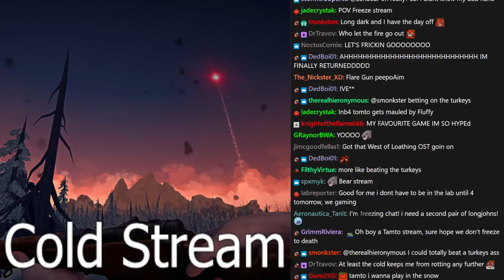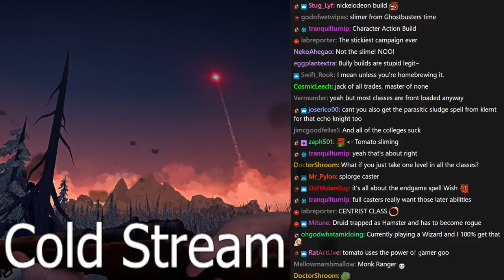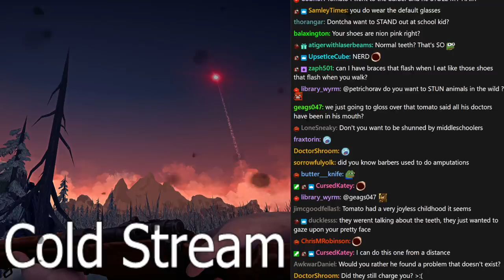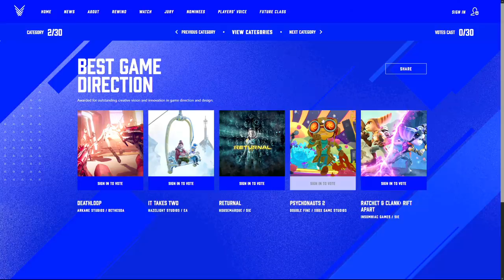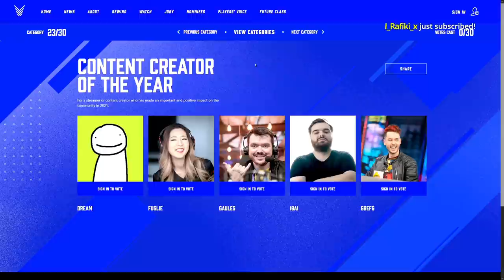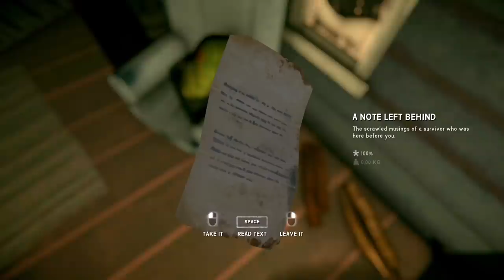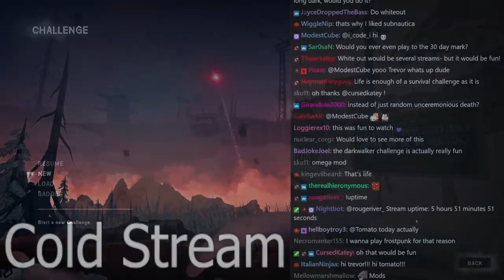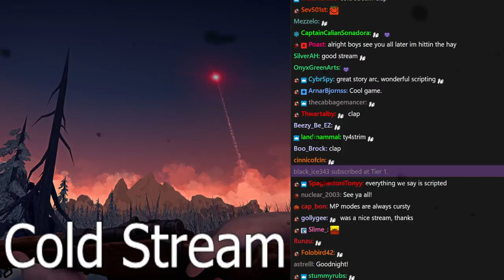[Tomato] The Long Dark : Its so frickin cold the only thing keeping me warm is my unbridled rage (Ho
Tomato plays The Long Dark
Air Date. ➤Dec 7, 2021

0:00:00 Intro Music
0:00:38 Intro
1:26:27 The Long Dark